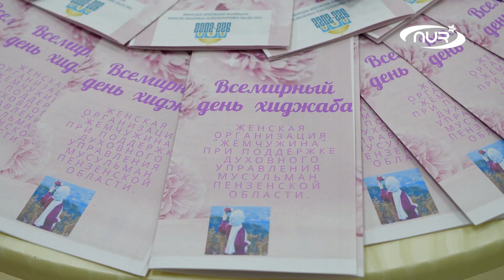На ТАКИХ мусульманках держится УММА!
Начало хорошей традиции положено в селе Средняя Елюзань Пензенской области. Инициатором проведения Дня хиджаба выступило Духовное управление мусульман Пензенской области.
Оказать поддержку каналу НУР ТВ можно по реквизитам:
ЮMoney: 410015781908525